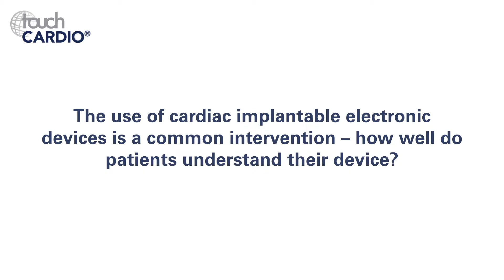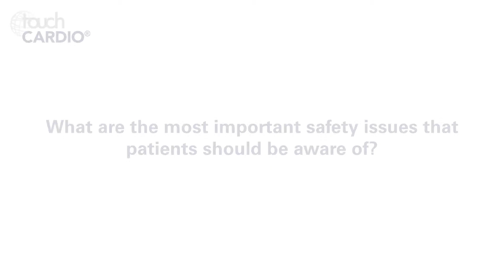Béla Merkely, EHRA 2019 – Cardiac Implantable Electronic Devices (Part 1)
We are joined by Professor Béla Merkely (Director, Heart and Vascular Center and Rector, Semmelweis University, Budapest, Hungary) at the annual European Heart Rhythm (EHRA) 2019 congress in Lisbon. Professor Merkely discusses the latest information required for patients using cardiac implantable electronic devices. Part 1 of 2.

Filmed at EHRA 2019, Lisbon.

Speaker's Disclosures: Dr Béla Merkely has received grants from Abbott, AstraZaneca, Biotronic and Medtronic.

Questions:
1. The use of cardiac implantable electronic devices is a common intervention – how well do patients understand their device? (0:14)
2. What are the most important safety issues that patients should be aware of? (1:42)